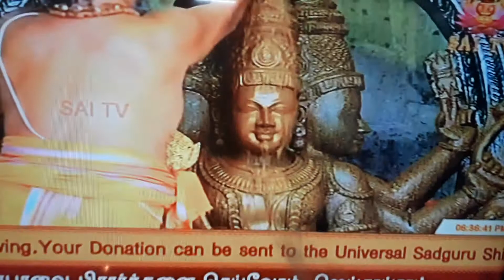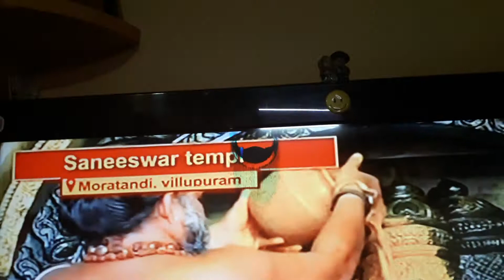இன்று வைகாசி விசாகம்